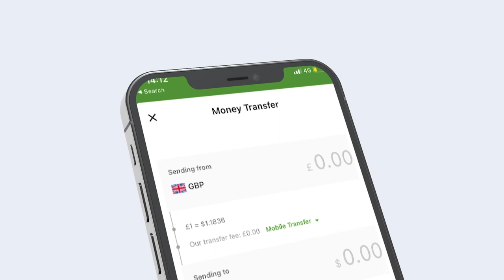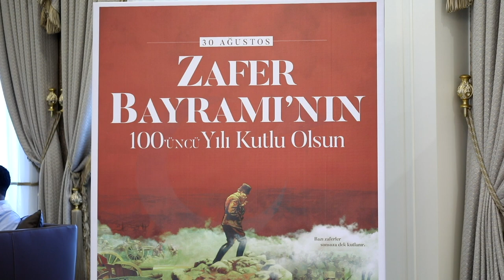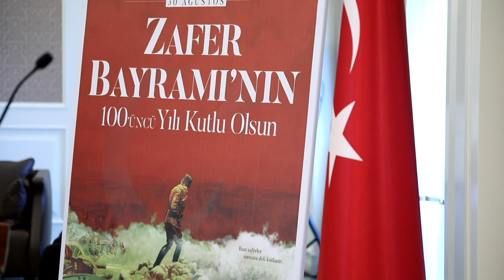Warka Habeen 30 - 08 - 2022